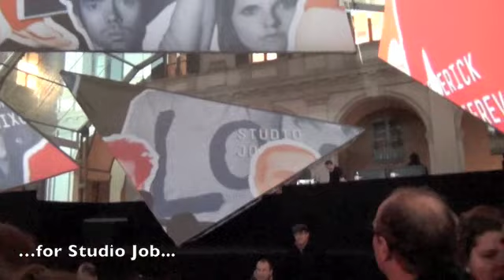Lensvelt wint Elle Decoration award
And the winner is... Job Cabinet! The simple cabinet with the giant shiny bronze key is the winner of a Elle Decoration International Design award (EDIDA), on top of the Wallpaper design award it already won earlier this year. Manufacturer Hans Lensvelt is handed out the award on stage by Adri Vlasblom, chief editor of Elle Decoration Holland.